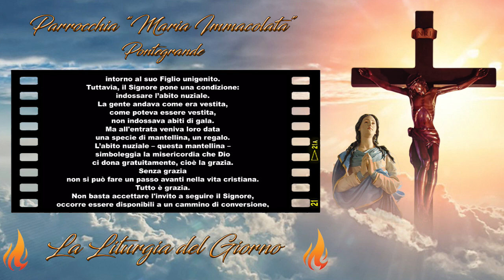Liturgia di Giovedì 19 Agosto 2021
Giovedì 19 Agosto 2021
Giovedì della XX settimana del Tempo Ordinario

📒 Prima Lettura

🔥 Gdc 11,29-39 🔥
Chiunque uscirà per primo dalle porte di casa mia, io lo offrirò in olocausto.

Dal libro dei Giudici

In quei giorni, lo spirito del Signore venne su Iefte ed egli attraversò Gàlaad e Manasse, passò a Mispa di Gàlaad e da Mispa di Gàlaad raggiunse gli Ammoniti.
Iefte fece voto al Signore e disse: «Se Tu consegni nelle mie mani gli Ammoniti, chiunque uscirà per primo dalle porte di casa mia per venirmi incontro, quando tornerò vittorioso dagli Ammoniti, sarà per il Signore e io lo offrirò in olocausto».
Quindi Iefte raggiunse gli Ammoniti per combatterli e il Signore li consegnò nelle sue mani. Egli li sconfisse da Aroèr fin verso Minnit, prendendo loro venti città, e fino ad Abel Cheramìm. Così gli Ammoniti furono umiliati davanti agli Israeliti.
Poi Iefte tornò a Mispa, a casa sua; ed ecco uscirgli incontro la figlia, con tamburelli e danze. Era l'unica figlia: non aveva altri figli né altre figlie. Appena la vide, si stracciò le vesti e disse: «Figlia mia, tu mi hai rovinato! Anche tu sei con quelli che mi hanno reso infelice! Io ho dato la mia parola al Signore e non posso ritirarmi».
Ella gli disse: «Padre mio, se hai dato la tua parola al Signore, fa' di me secondo quanto è uscito dalla tua bocca, perché il Signore ti ha concesso vendetta sugli Ammoniti, tuoi nemici». Poi disse al padre: «Mi sia concesso questo: lasciami libera per due mesi, perché io vada errando per i monti a piangere la mia verginità con le mie compagne».
Egli le rispose: «Va'!», e la lasciò andare per due mesi. Ella se ne andò con le compagne e pianse sui monti la sua verginità. Alla fine dei due mesi tornò dal padre ed egli compì su di lei il voto che aveva fatto.

📒 Salmo responsoriale

🔥 Sal 39 🔥
Ecco, Signore, io vengo per fare la tua volontà.

Beato l'uomo che ha posto la sua fiducia nel Signore
e non si volge verso chi segue gli idoli
né verso chi segue la menzogna.

Sacrificio e offerta non gradisci,
gli orecchi mi hai aperto,
non hai chiesto olocausto né sacrificio per il peccato.
Allora ho detto: «Ecco, io vengo.

Nel rotolo del libro su di me è scritto
di fare la tua volontà:
mio Dio, questo io desidero;
la tua legge è nel mio intimo».

Ho annunciato la tua giustizia
nella grande assemblea;
vedi: non tengo chiuse le labbra,
Signore, Tu lo sai.

📒 Vangelo di Giovedì 19 Agosto 2021

🔥 Mt 22,1-14 🔥
Tutti quelli che troverete, chiamateli alle nozze.

In quel tempo, Gesù, riprese a parlare con parabole [ai capi dei sacerdoti e ai farisei] e disse:
«Il Regno dei Cieli è simile a un re, che fece una festa di nozze per suo figlio. Egli mandò i suoi servi a chiamare gli invitati alle nozze, ma questi non volevano venire.
Mandò di nuovo altri servi con questo ordine: "Dite agli invitati: Ecco, ho preparato il mio pranzo; i miei buoi e gli animali ingrassati sono già uccisi e tutto è pronto; venite alle nozze!". Ma quelli non se ne curarono e andarono chi al proprio campo, chi ai propri affari; altri poi presero i suoi servi, li insultarono e li uccisero. Allora il re si indignò: mandò le sue truppe, fece uccidere quegli assassini e diede alle fiamme la loro città.
Poi disse ai suoi servi: "La festa di nozze è pronta, ma gli invitati non erano degni; andate ora ai crocicchi delle strade e tutti quelli che troverete, chiamateli alle nozze". Usciti per le strade, quei servi radunarono tutti quelli che trovarono, cattivi e buoni, e la sala delle nozze si riempì di commensali.
Il re entrò per vedere i commensali e lì scorse un uomo che non indossava l'abito nuziale. Gli disse: "Amico, come mai sei entrato qui senza l'abito nuziale?". Quello ammutolì. Allora il re ordinò ai servi: "Legatelo mani e piedi e gettatelo fuori nelle tenebre; là sarà pianto e stridore di denti".
Perché molti sono chiamati, ma pochi eletti».

Cosa abbiamo di meglio da fare che essere felici? E scoprirci amati e al centro di un grandioso progetto di salvezza di cui possiamo essere protagonisti?

Nulla, in teoria. Eppure, spesso, ci comportiamo come gli invitati alla festa di nozze della parabola: accampiamo mille scuse e rifiutiamo l'invito. O, peggio, facciamo sparire dalla nostra vita anche chi ci ricorda l'invito.

Mistero della natura umana che tanto fatica ad accogliere la felicità!
Mistero della nostra povertà che rifiuta il bene!

E le scuse sono sempre le stesse: abbiamo troppe cose da fare, non abbiamo tempo, non siamo capaci... Per millenni l'uomo ha scrutato le stelle per scoprire la volontà degli dei. Ora che Dio ci siede accanto, ci alziamo da tavola e ce ne andiamo...

Fermiamoci un attimo, amici, facciamo il punto della situazione, alziamoci almeno una spanna da terra e proviamo a guardare alle cose in altro modo. Certo: la quotidianità ci impegna tanto, ci soffoca, ma cosa abbiamo di meglio da fare per essere felici?